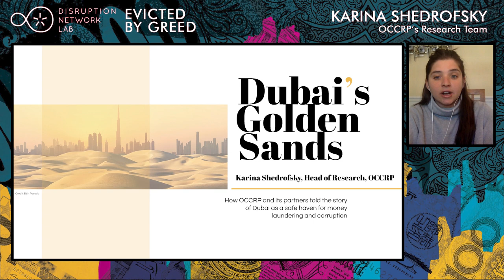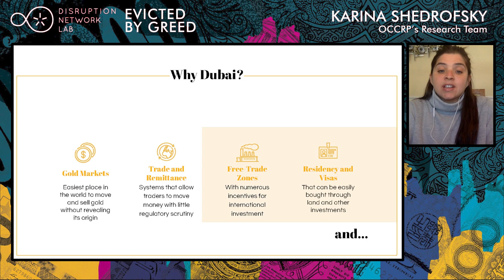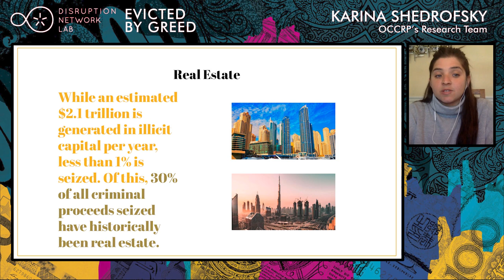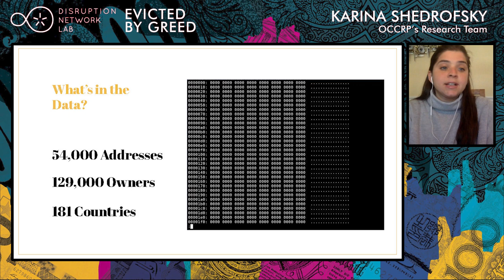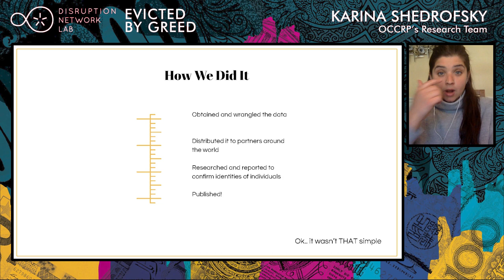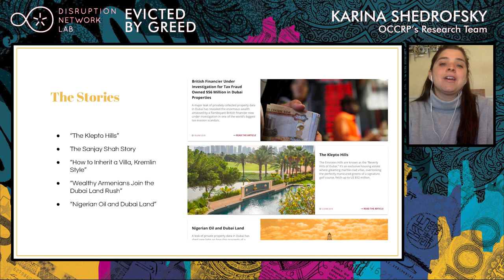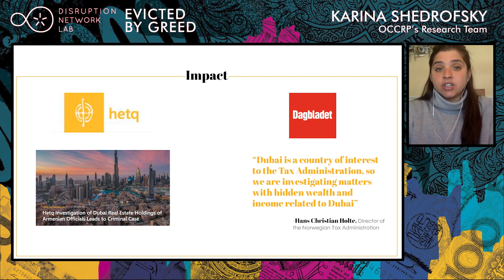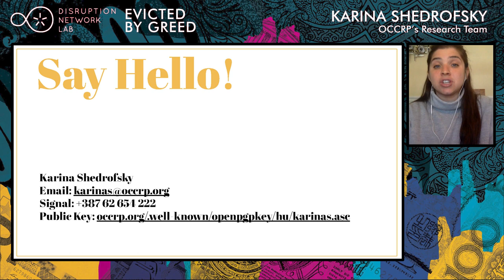Golden Sands: Money Laundering in Dubai · Karina Shedrofsky · DNL19 ·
EVICTED BY GREED: GLOBAL FINANCE, HOUSING & RESISTANCE
Streaming May 29-30, 2020

19th Event of the Disruption Network Lab.

Karina Shedrofsky (Dubai’s Golden Sands investigation, Head of OCCRP’s research team, BIH).

Karina Shedrofsky will discuss how OCCRP told the story of Dubai as a safe haven for money laundering and corruption, and the impact the stories had in countries like Armenia and Norway. In 2018 OCCRP received a leaked database of property and residency data in Dubai, prompting its cross-border project “Dubai’s Golden Sands.” The emirate has transformed itself into an extravagant metropolis, but its success is inextricably linked with the globalisation of organised crime and corruption.

Credits:
Video edited by: Gonzalo Rofso Herraiz, Ángel García Giménez, Gabriel Rodriguez